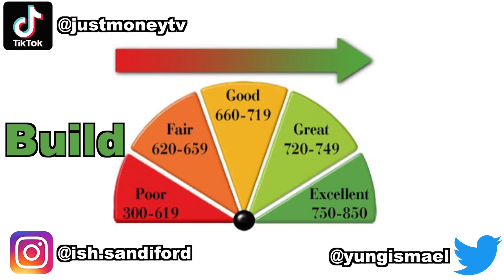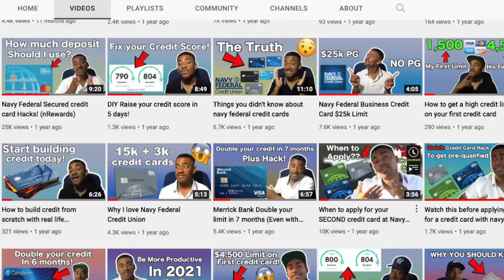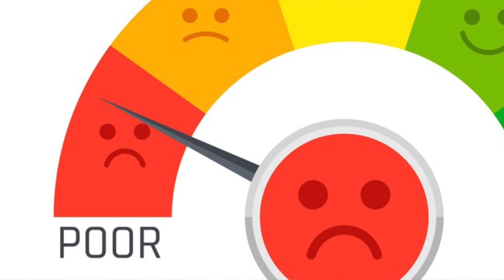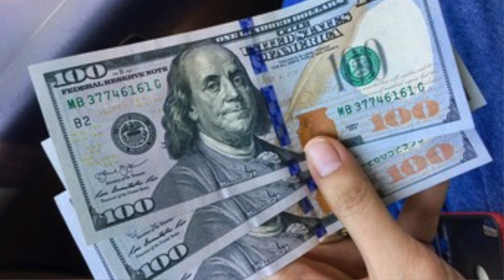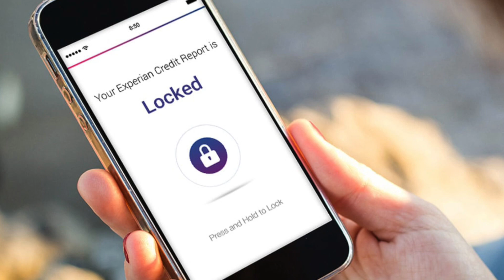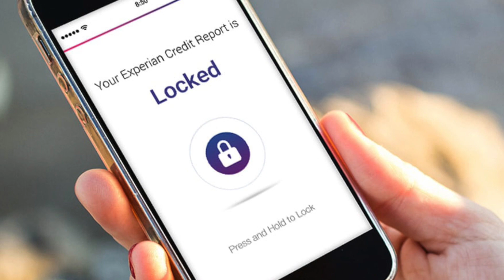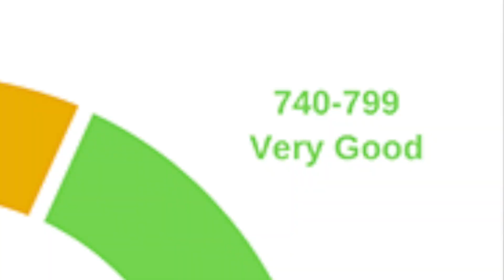Why You Should Start Building Your Credit Today | How to Build Credit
In this video I show you how to build credit, and I also talk about why building credit is important! My instagram is @ish.sandiford

❎I am not a CPA, attorney, insurance, or financial advisor and the information in these videos shall not be construed as tax, legal, insurance, construction, engineering, health and safety, electrical or financial advice. If you need such advice, please contact a qualified CPA, attorney, insurance agent, contractor/electrician/engineer/etc. or financial advisor